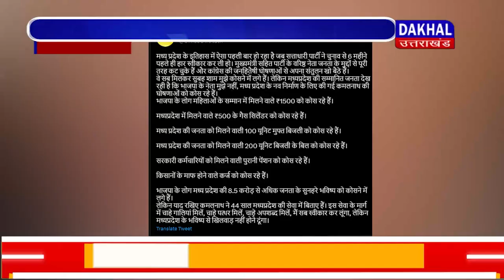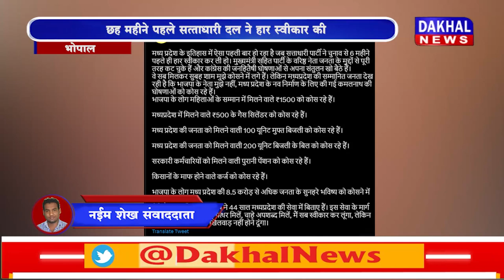DAKHAL NEWS छह महीने पहले सत्ताधारी दल ने हार स्वीकार की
छह महीने पहले सत्ताधारी दल ने हार स्वीकार की
जनहितैषी घोषणाओं से संतुलन खो बैठे भाजपाई

news
madhyapradesh news
dakhal news
kamalnath
congress